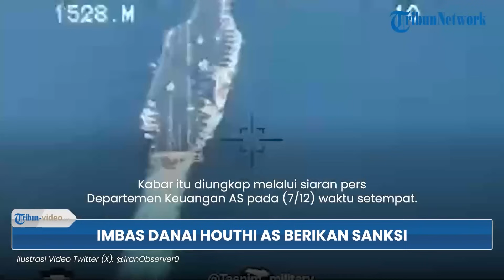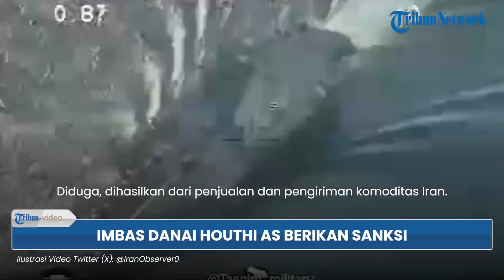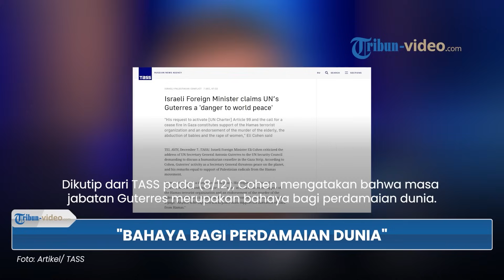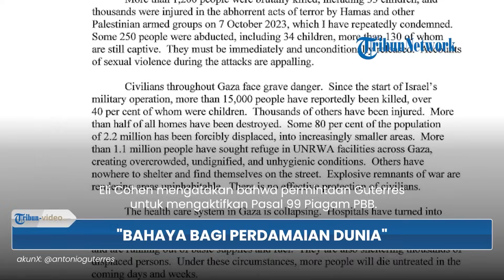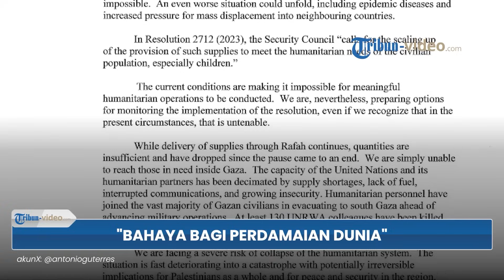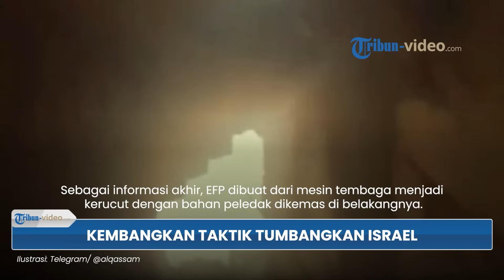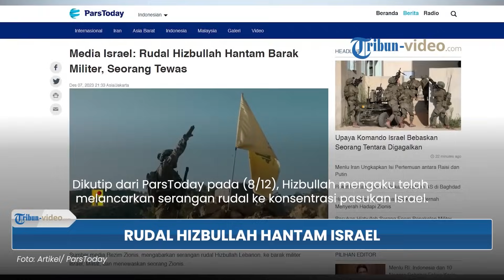Update Hari Ke-63 Perang Israel-Hamas: Hamas Kembangkan Taktik Baru demi Tumbangkan Pasukan Israel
1. Pemimpin Dunia Rayakan Hanukkah-Perang Hamas-Israel Timbulkan Penderitaan & Tingkatkan Antisemitisme

2. Imbas Diduga Beri Dukungan Dana pada Kelompok Houthi di Yaman, AS Sanksi 13 Orang dan Entitas

3. Konflik PBB-Israel Berlanjut, Eli Cohen Sebut Guterres Jadi Sosok Berbahaya bagi Perdamaian Dunia

4. Hamas Kembangkan Taktik Baru demi Tumbangkan Pasukan Israel, Kembangkan Teknik Peledak Khusus

5. Imbas Israel Gandakan Pertempuran di Perkotaan Gaza, Warga Palestina Dikabarkan Mulai Putus Asa

6. Media Israel Sebut Rudal Hizbullah Tewaskan 1 Orang di Pihak Israel & Barak Militer Hancur Lebur